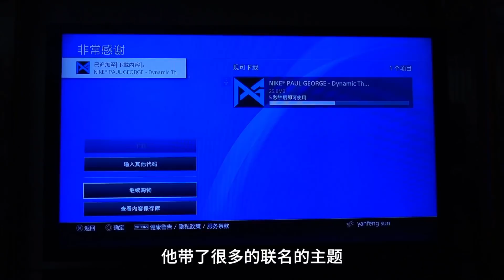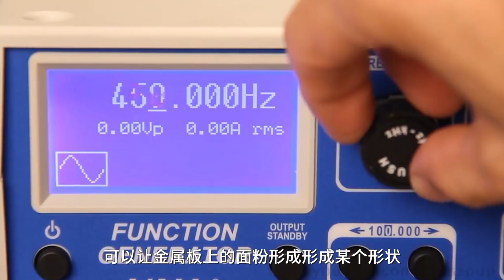保罗·乔治的第二双签名鞋错版限量版实战评测/ PG2 PlayStation Wrong Logo Edition Review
订阅【极客鞋谈】 帮我们粉丝突破2万吧！
亚马逊购买